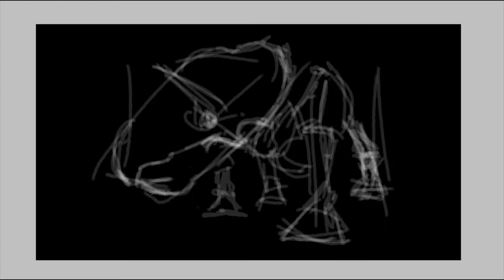TRICERATOPS Speed Painting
Artist Wayne has Speed Painted the mighty Triceratops! Triceratops is a genus of herbivorous ceratopsid dinosaur that first appeared during the late Maastrichtian stage of the late Cretaceous period, about 68 million years ago in what is now North America.